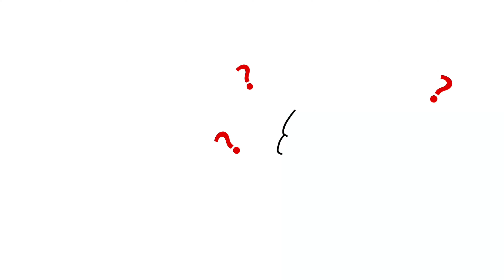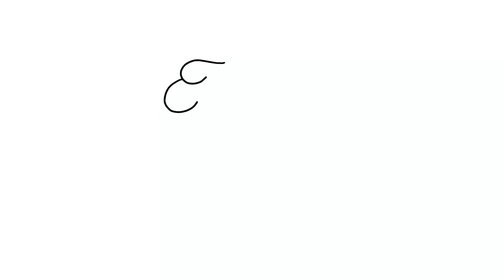Вивчаємо фрукти та ягоди! Мультики українською мовою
Разом цікаво та весело вивчаємо фрукти та ягоди!

Щоб отримувати сповіщення про нові відео - натисніть на дзвіночок!
Це дуже для нас важливо!)